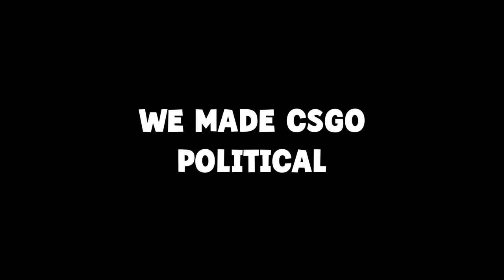CSGO with the PRESIDENTS